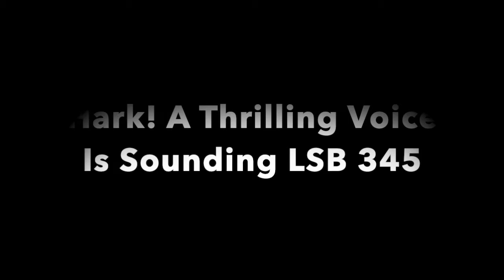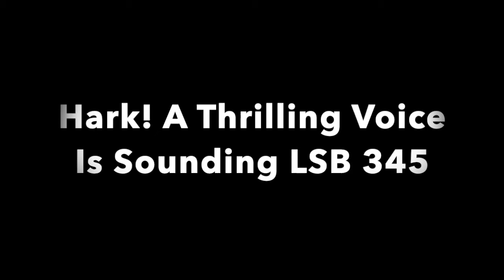Hark! A Thrilling Voice Is Sounding LSB 345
A playing of Hark! A Thrilling Voice Is Sounding (Lutheran Service Book, 2006) on the new-to-us pipe organ at Immanuel Lutheran Church, Plainview, Minnesota.

Text: Latin; tr. Edward Caswall, alt.